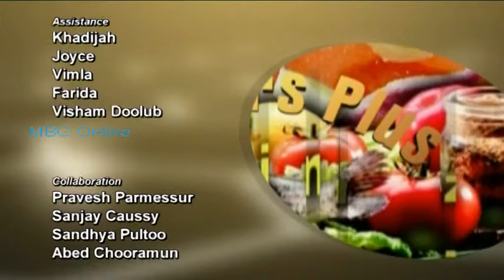Saveur Plus - Baked Spinach Roll et Jeera Biscuit